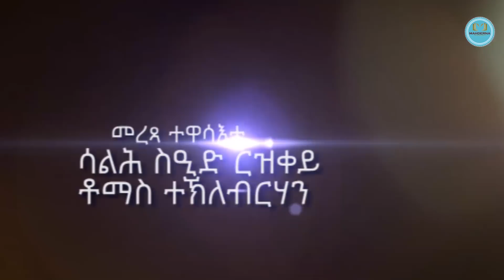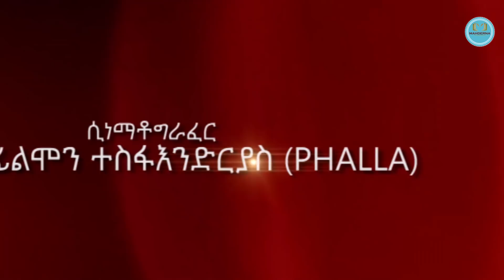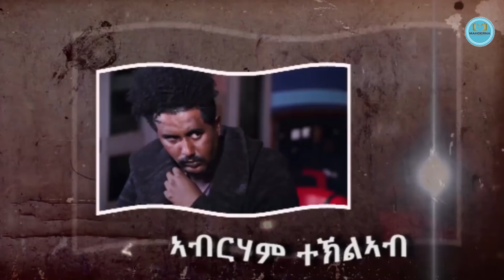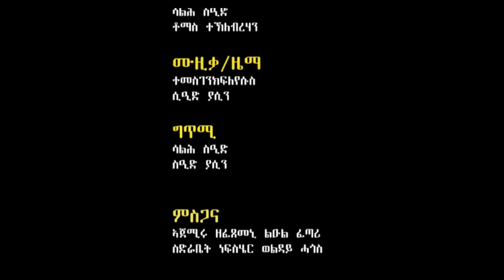New Eritrean series movie 2020 Mesharkt Hiwet By Salh Saed (Raja) part 23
Wel come to Mahderna  Entertainment official youtube channel

                This YouTube channel is discaver  Eritrean  and Ethiopian entertainment by High Definition (HD) video . And also  the first focus on  Eritrean culture and Art. Our aim of mahderna entertainment is to motivate  and encouraging Eritrean;  documentary,  film ,comedy, short movies , music, video clip, funny dramatic , enterview  famous and succesful people from eritrea. we are waiting from all world wide distrubuter of our community to join with mahderna.

እዚ ናይ ዩቱብ ቻነል ኮይኑ። ዕላምኡ ድማ  ገና ድንግል ዘሎ ማህደራት ናይ ባህልናን ክብርታትናን ብመልክዕ ጥበባት  ብስነጥበባውያን  ምቅራብ ኮይኑ። ንምዕቃቡ ጥራይ ዘይኮነ  ንምልላይ ምስ ኣህጉራዊ  ኣብ  ዩቱብን ዌብሳይትን  ምዝርጋሕ ከም ቀዳምነት ሰሪዑ ዝሰርሕ  መርበብ ሓበሬታ እዩ።  ዕብየትና ብናትኩም ሓገዝዩ ዝስስን  ስለዚኮነ  ሳብስክራይብ ሸር  ብምግባር ካባኹም ንጽበ።
ካብዚ ስርሓት ዳውንሎድ ጌርና  ምዝርጋሕ ንስነጥበባዉያን ጎዳኢ ሙካኑ ኣሚንናን ተረዲእናን ክንጥንቀቅ ይግባኣና።